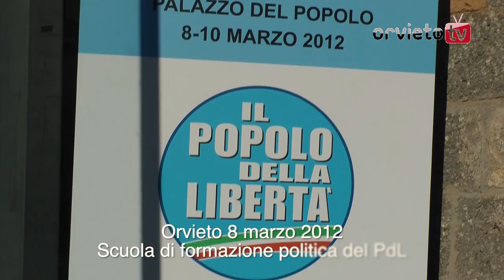Alfano da Orvieto lancia il PdL 2.0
Prima giornata della scuola di formazione politica del PdL qui ad Orvieto. Cicchitto risponde a Riccardi e Alfano dal palco annuncia la sua volontà di sfruttare al massimo le potenzialità del web, facendolo diventare 2.0